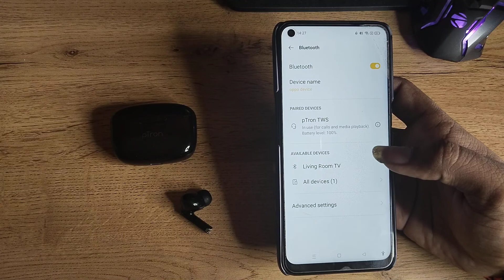How to disconnect bluetooth earbuds in Realme narzo 30 Pro 5G